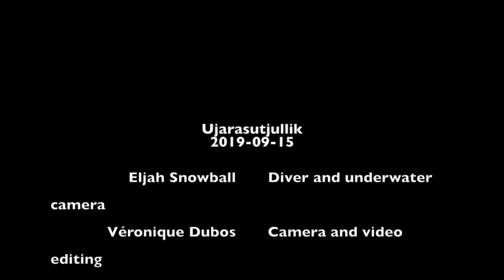Arctic char filmed underwater in a pool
Arctic char waiting to climb the fall in Ujarasutjullik, near Kangiqsualujjuaq, Ungava Bay.

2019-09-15